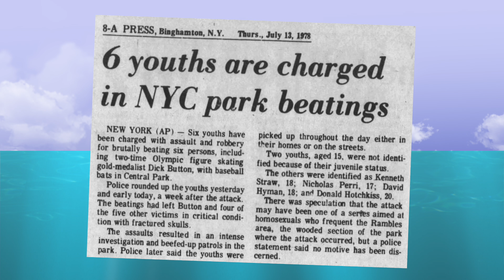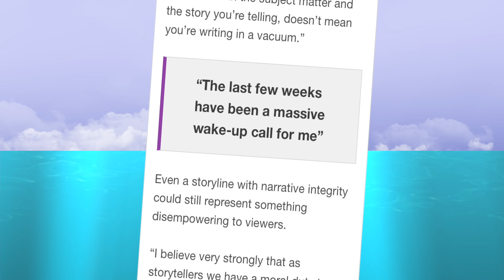Beverly La Salle's Final Appearance in Edith's Crisis of Faith.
In the last Culture Cruise video, I talked about how the show All in the Family introduced Beverly LaSalle, presenting a female impersonator as being worthy of love and respect at a time when TV tended to depict queer people as mere punch lines. But Beverly was also one of the first queer characters on television to come back for more than one episode, growing closer to the Bunkers over the course of years... until her storyline took a dark turn.